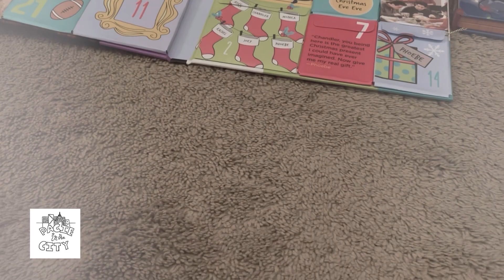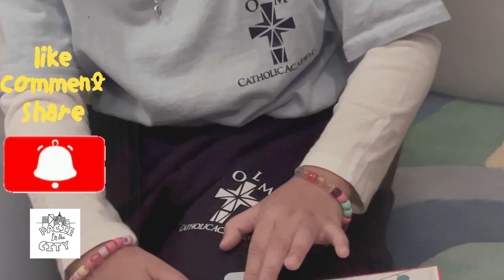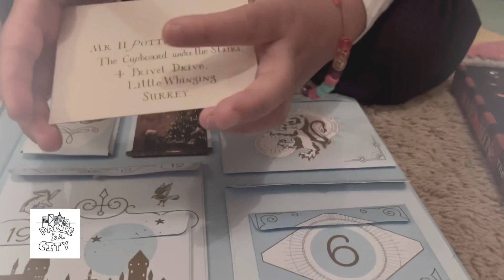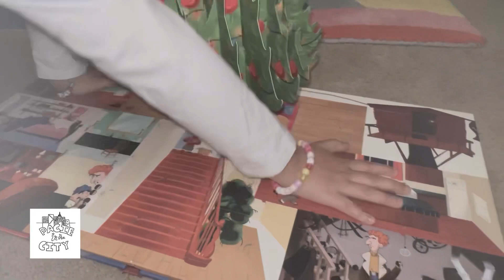PacieInTheCity Dec 15…Day 15 Countdown to Christmas 2021... @Insight Editions 2021 Advent Calendars